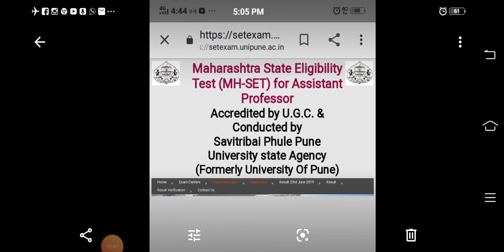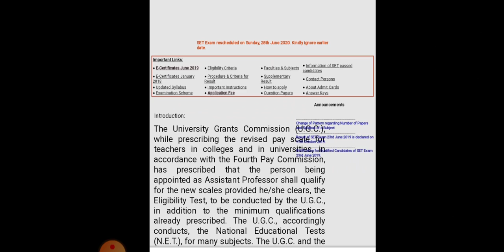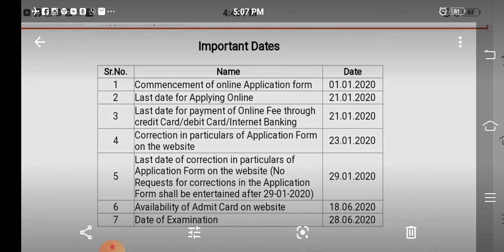Maharashtra State Eligibility Test 2020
hello friends यदि आपको ओल्ड पेपर नेट  हिस्ट्री के ,(1) पेपर के, पीजीटी ,टीजीटी ,असिस्टेंट प्रोफेसर, के देखने हैं तो नीचे लिंक के माध्यम से देख सकते हैं यह बिल्कुल फ्री है डिस्क्रिप्शन बॉक्स जरूर चेक करें इसमें  ओल्ड पेपर मैं डालती रहती हूं नमस्कार फ्रेंड्स

 NTA UGC NET practice set(A) ( history)

Practice set (B) NET History

Practice set (A) NET Paper (1)

Assistant professor LGDC/ Uphese / old paper and practice set Link

नवोदय विद्यालय समिति / Navodaya Vidyalaya Samiti original paper UP(pgt/tgt/varg-1)